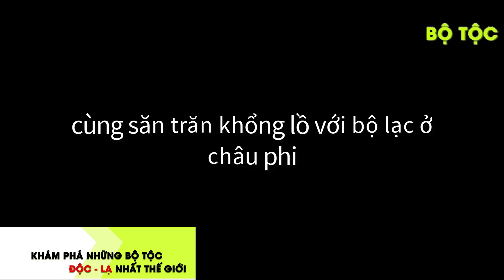Bộ Tộc | Đi S.ă.n Trăn Khổng Lồ Cùng Với Bộ Lạc Châu Phi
- Bạn là người muốn khám phá, du lịch đến những nơi có phong tục tập quán kì lạ ? Bộ tộc sống trên cây, bộ tộc thời trang...